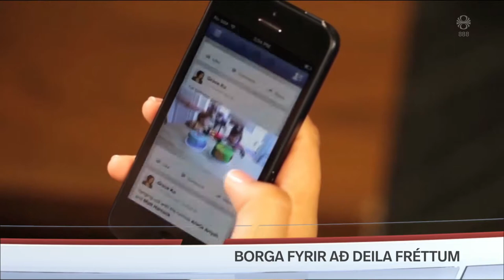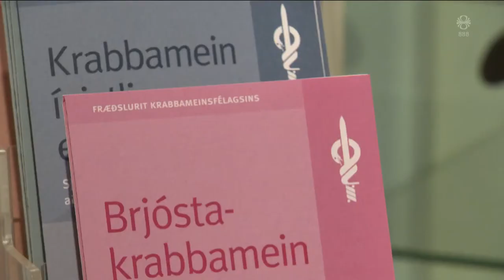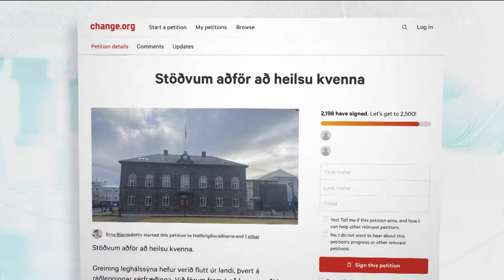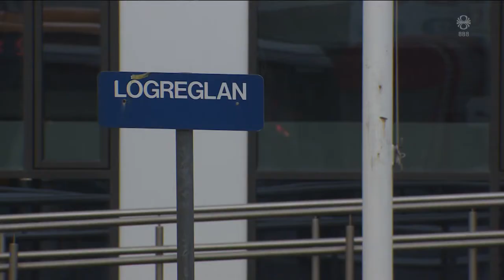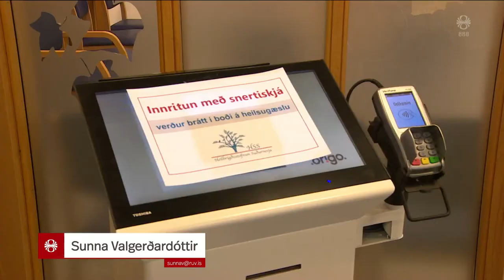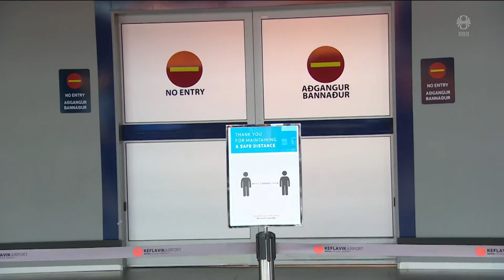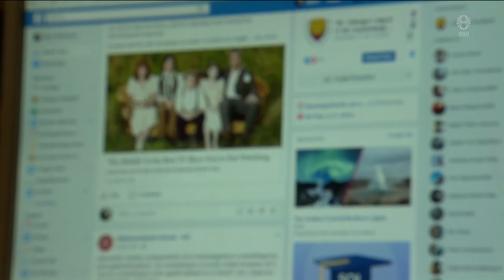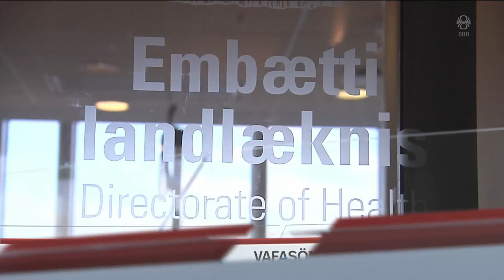Fréttir - 23. feb 2021